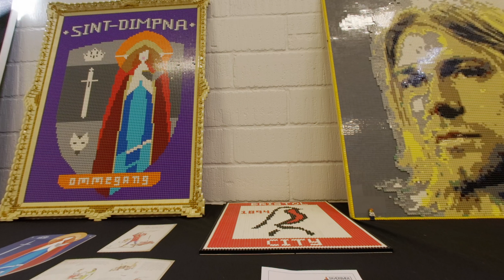VR180: LEGO Ausstellung Skaerbaek September 2022 (in 3D)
Ende September 2022 fand wieder das große internationale LEGO Fan-Wochenende in Skaerbaek im Süden Dänemarks statt. Hier die VR-Version.

Aufgenommen mit Canon VR (R5 und Dual Fisheye Objektiv).